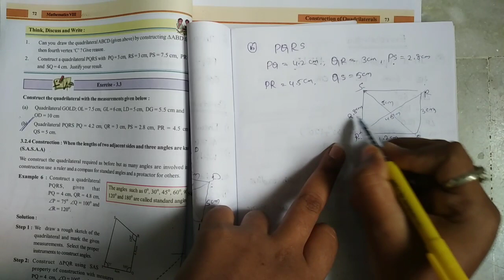8th Class Maths//Chapter-3 Construction of Quadrilaterals//Exercise-3.3//in Telugu//ssc syllabus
8th Class Maths//Chapter-3 Construction of Quadrilaterals//Exercise-3.3//in Telugu//ssc syllabus